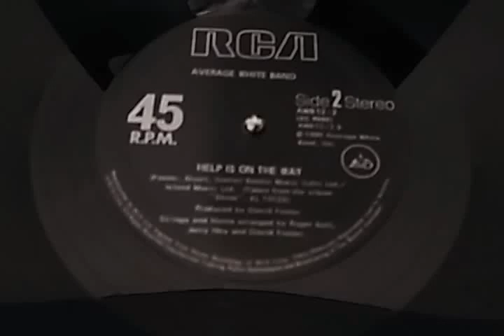Average White Band - Help Is On The Way By 12 Inches Brasil.